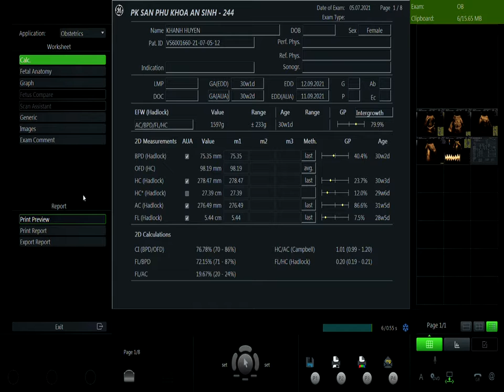NGUYỄN THỊ KHÁNH HUYỀN 05.07 V1